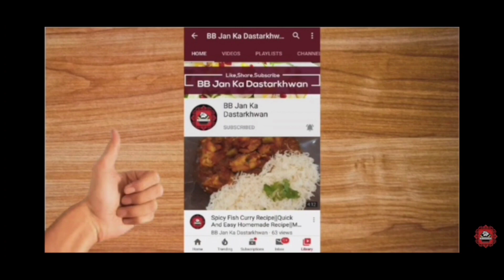ZINGERATHA | KFC Zingeratha Recipe | Homemade Zingeratha Recipe | Chicken Paratha Roll Recipe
Best KFC Zingeratha recipe for Pakistani food lovers. It's the easiest recipe for KFC Zingeratha you'll find online. If you make this recipe of KFC Zingeratha, you'll find it finger-licking good.

Our channel is also BB Jan Ka Dastarkhwan. It's the best cooking channel for Pakistani Recipes.